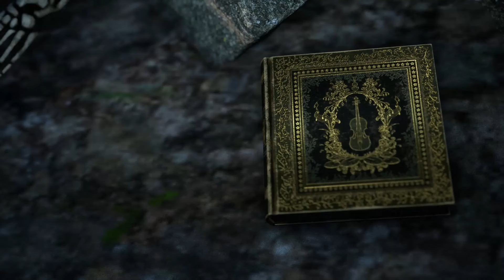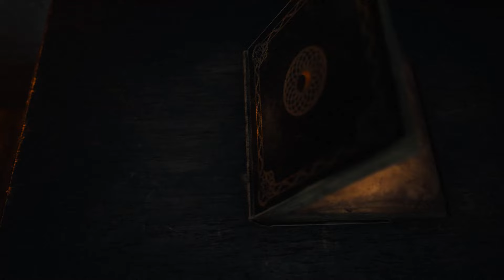Bramble ผจญภัยในดินแดนสุดมหัศจรรย์เพื่อตามหาพี่สาวที่หายตัวไป ตอนที่ 3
Bramble เกมส์การผจญภัยในดินแดนสุดจินตการ ให้เราได้ค้นหากับภารกิจตามหาพี่สาวที่หายตัวไปของเรา ในดินแดนมหัศจรรย์แห่งนี้ที่เต็มไปด้วยภูติและปีศาจในตำนาน